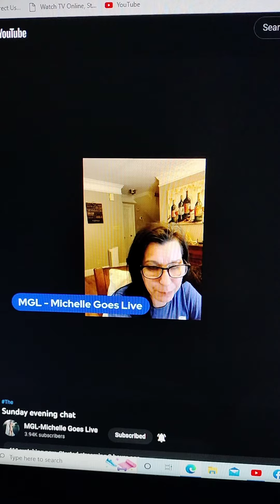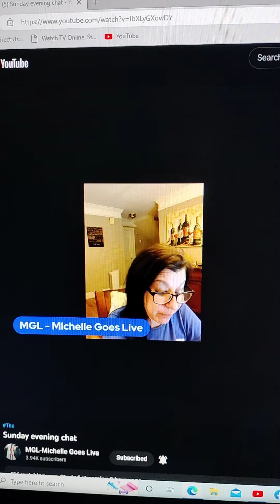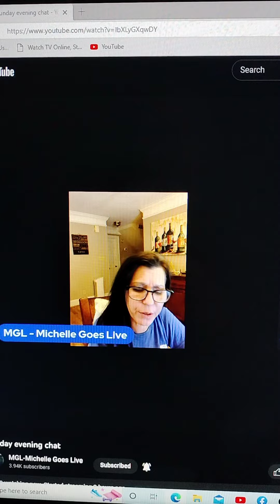oh Lord more lies ya 🤦